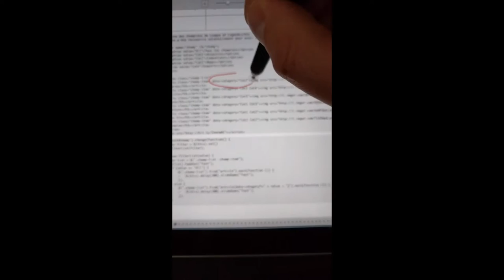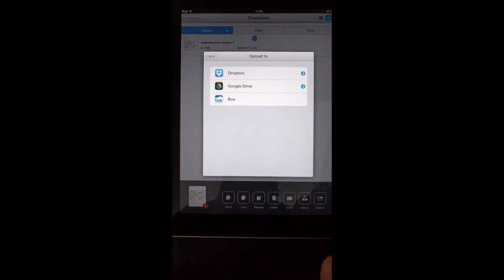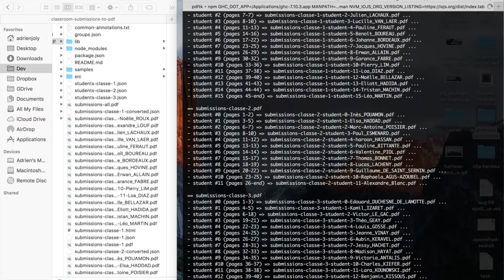How to evaluate students' code by hand, and without paper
This is how I evaluate the source code of my 75 students, in less than 6 hours. What do you think?

Quick demo of my new zero-paper / handwritten students' code evaluation process, in 6 steps.

I'd love to read how other teachers do that, and what do you think of this process.